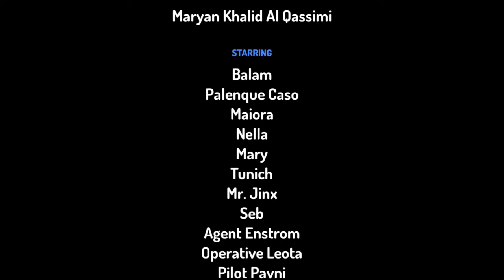The Scary Forest_By Maryam Khalid _ 3D Film Production Contest